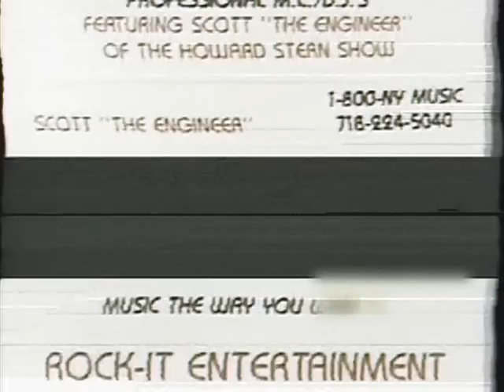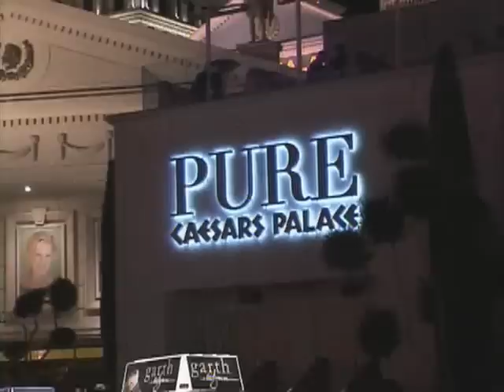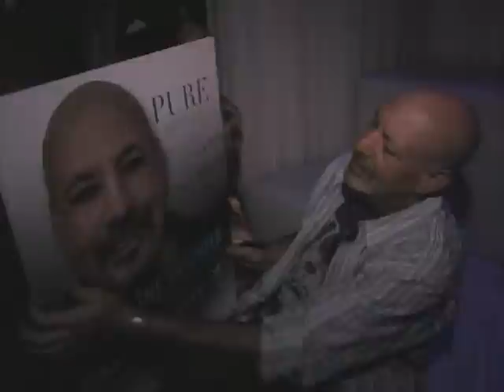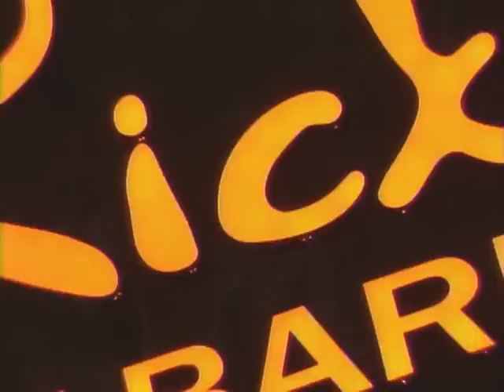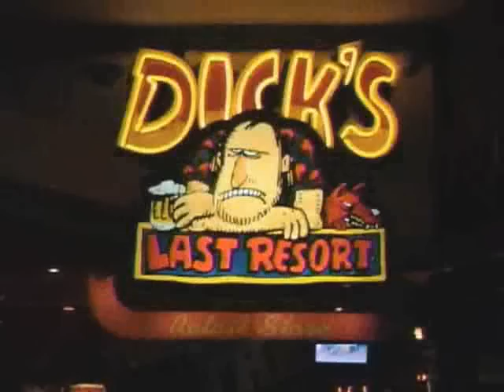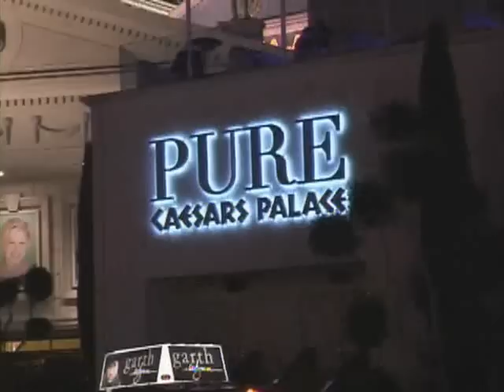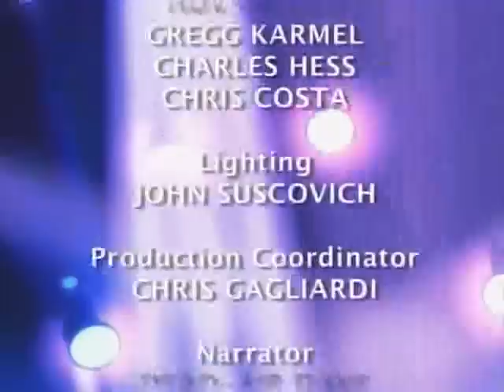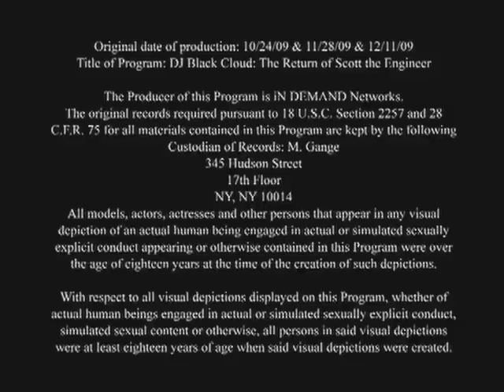DJ Black Cloud: Return Of Scott The Engineer HTVOD